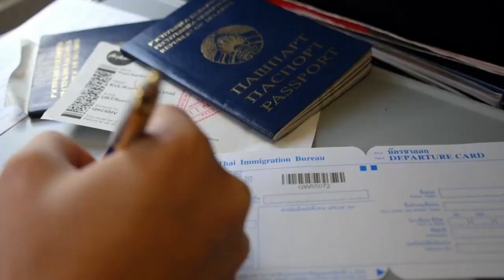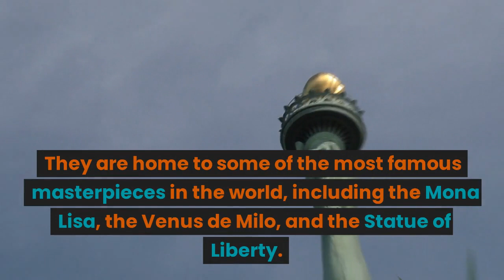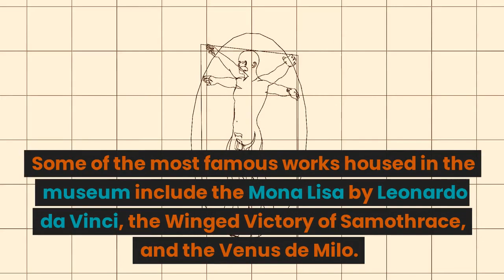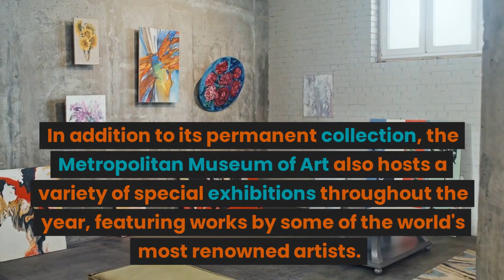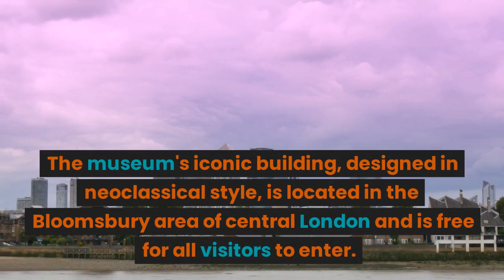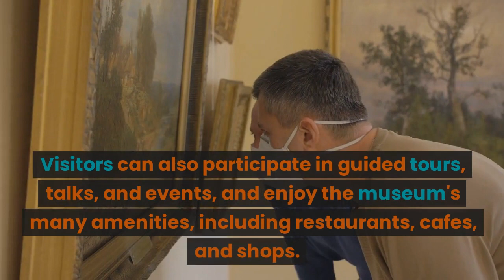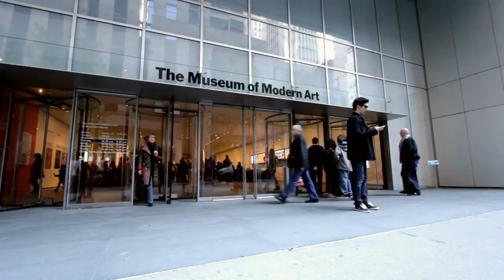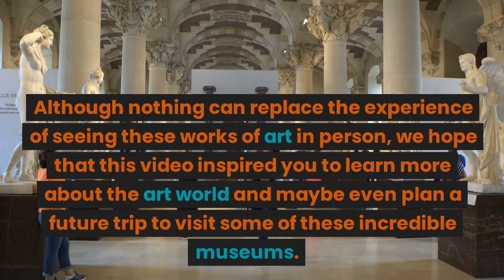From the Louvre to the Met: A Tour of the World's Most Iconic Museums and Art Galleries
Museums and art galleries are a treasure trove of history, culture, and beauty. They offer us a glimpse into the past, present and future, allowing us to appreciate the art and artifacts that have shaped our world. From the Louvre in Paris, to the Metropolitan Museum of Art in New York City, there are countless museums and galleries around the world that house some of the most iconic works of art in history. Whether you're a seasoned art lover or a casual visitor, exploring these museums is an unforgettable experience. In this video, we’ll take you on a tour of some of the world's most iconic museums and galleries, showcasing the highlights and must-see exhibits that make them so popular. So, grab your passport and let's get started!

1. Introduction to the world's most iconic museums and art galleries

The world's most iconic museums and art galleries are not just buildings or institutions, but they are also cultural landmarks that showcase some of the greatest works of art and artifacts of our time. These museums and art galleries are not just places for display, but they are also places of education, inspiration, and reflection.
From the Louvre in Paris to the Metropolitan Museum of Art in New York, these museums and art galleries have an incredible collection of art and artifacts that span thousands of years of human history. They are home to some of the most famous masterpieces in the world, including the Mona Lisa, the Venus de Milo, and the Statue of Liberty.
Visitors can experience the beauty of art and history through the exhibitions, collections, and interactive displays. Whether you're a history buff, art enthusiast, or just curious about the world around you, these museums and art galleries are worth visiting at least once in your lifetime.
In this blog, we'll take you on a tour of the world's most iconic museums and art galleries, exploring their history, collections, and what makes them so special. So, sit back, relax, and let's embark on a journey to discover the treasures of the world's most iconic museums and art galleries.

2. The Louvre in Paris, France

The Louvre in Paris, France is one of the world's most renowned museums and art galleries. Originally built as a fortress in the 12th century, it became a royal palace in the 16th century before being converted into a museum in the 18th century.
The Louvre is home to a vast collection of over 35,000 works of art, with pieces ranging from ancient Egyptian artifacts to modern paintings. Some of the most famous works housed in the museum include the Mona Lisa by Leonardo da Vinci, the Winged Victory of Samothrace, and the Venus de Milo.
Visitors to the Louvre can easily spend an entire day exploring the galleries and admiring the artwork. The museum is divided into several departments, including Egyptian Antiquities, Greek, Etruscan and Roman Antiquities, Islamic Art, and Paintings.
One of the most popular attractions in the Louvre is the glass pyramid in the courtyard, which serves as the museum's main entrance. The pyramid was designed by architect I.M. Pei and has become an iconic symbol of the Louvre.
Overall, a visit to the Louvre is a must for anyone interested in art, history, or culture. It is a true testament to the beauty and creativity of humanity throughout the ages.